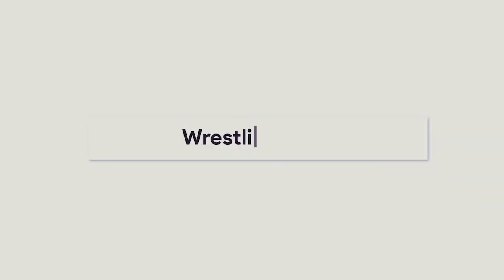Reigns Statement zu AEW! Zelina Vega Stress mit Fans! Kane Rückkehr! (WWE News, Wrestling News)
- Spotfight 2019 -

UNSER NEWS-TEAM ↴

Skript-Redakteure:
► Niko Beyer,  Thore Ziebell, Paul Neumann, Peter Heinsius, Jonas Dietz

Quellen: Dave Meltzer, Ryan Satin, Mike Johnson, Bryan Alvarez, Aaron Rift, WWE